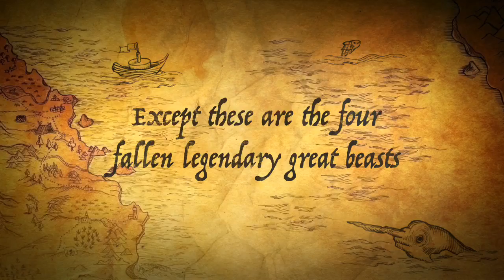Spirit Animals Wild Born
I made this trailer for fun and am fine with negative comments. After all I just want to know if its okay.